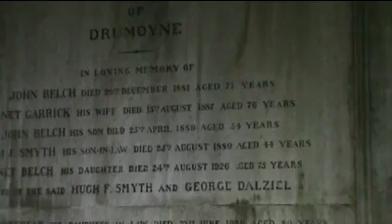Reindeer and Penises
These are some things I did this term. Look who's back!

The music is Wintersong, by Maati Paalanen, accessed on jamendo.com using Creative Commons.